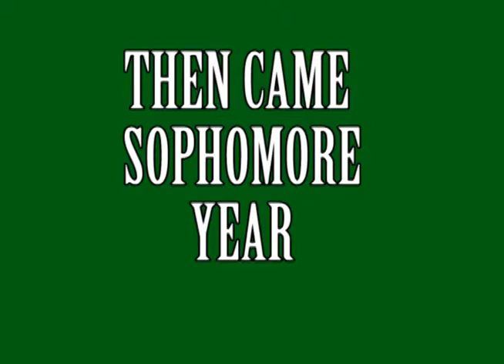senior video final southside high school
this was my final for my digital electronics class, Its a collage of pictures are freshman year to senior year. Thank you to everyone in the class of 2013 who sent in pictures! We're finally graduating!